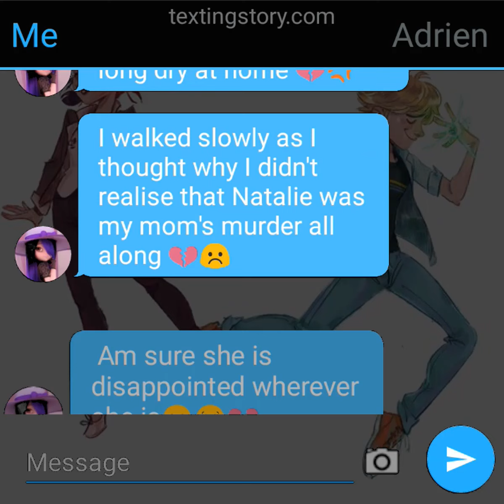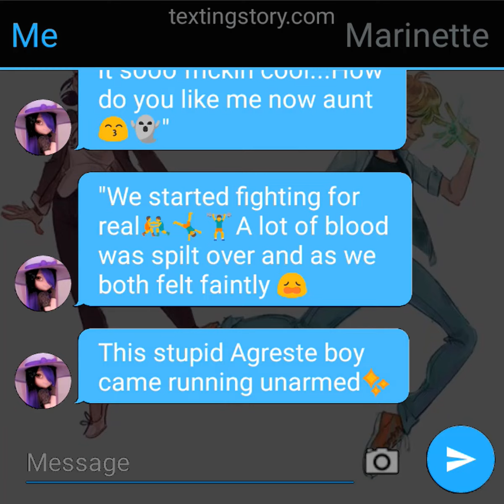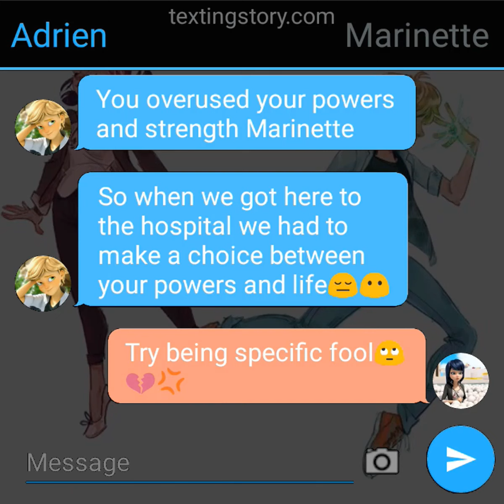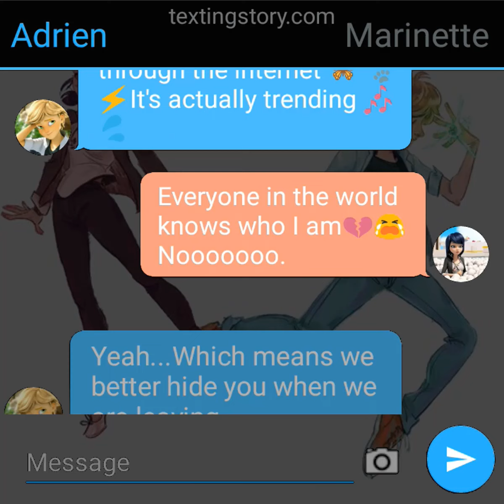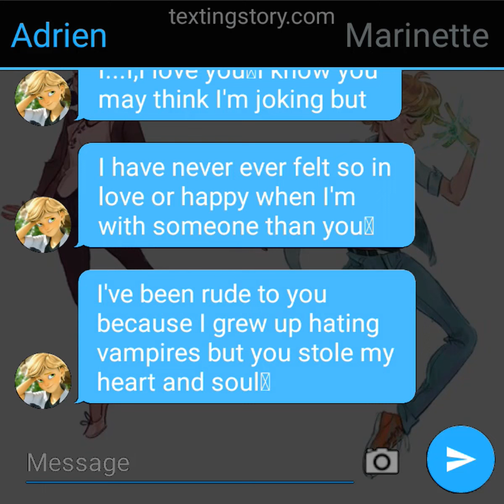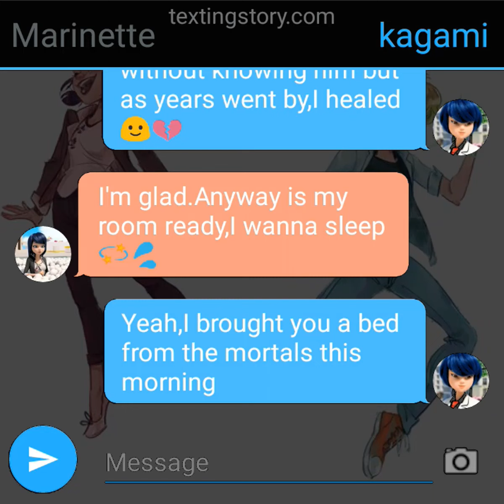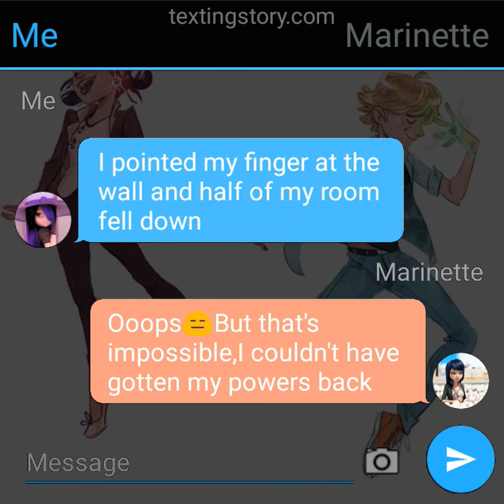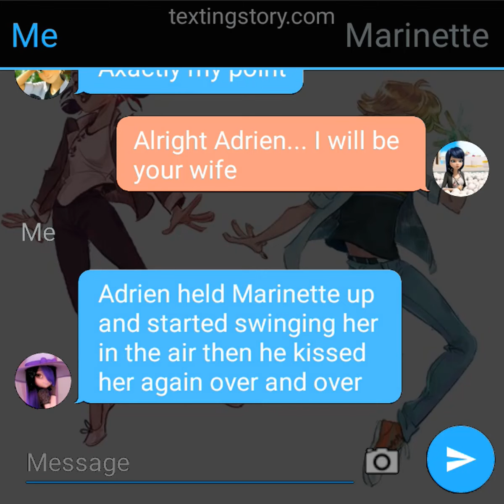💘 Vampire vs Human 💞 Last 💞 A Miraculous Ladybug Texting Story